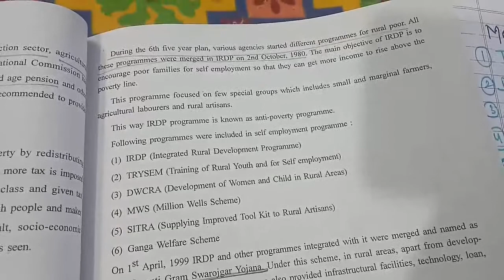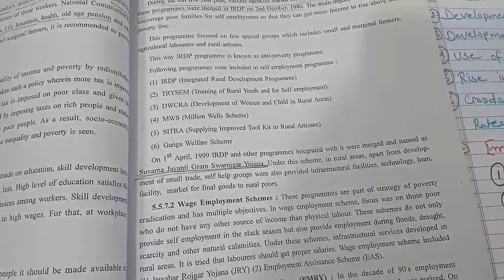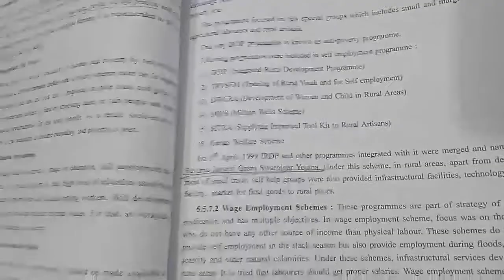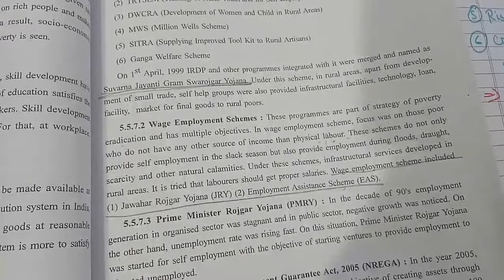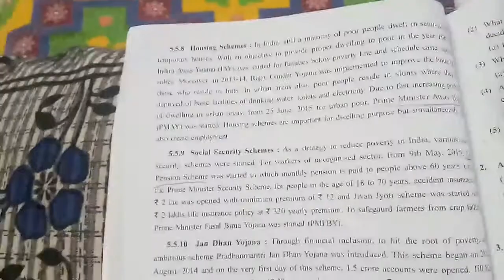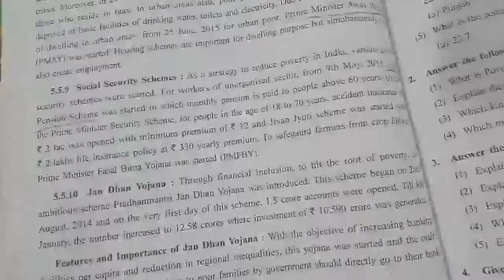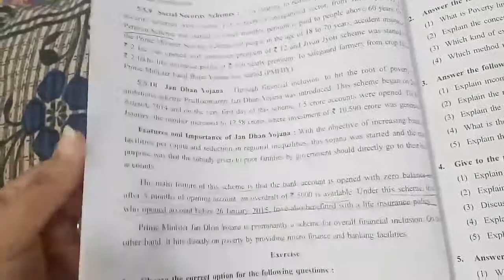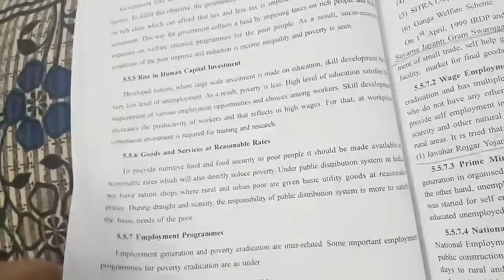RITIKA DAVE (ECONOMICS) STD 12 ,CH-5 POVERTY (PART THREE)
Poverty std 12